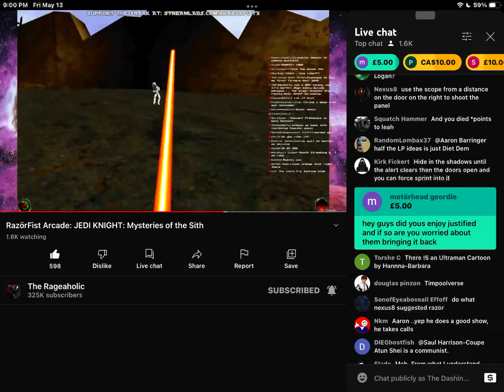Razor fist answers Questions via super chat regarding 2kmules￼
So apparently I’m a communist for wanting to know if my vote and the system that Myself and every red blooded American votes in is safe and fair from tampering during a election.